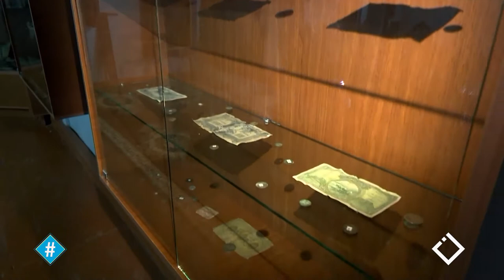მაჭახელას ისტორიულ-ეთნოგრაფიული მუზეუმი